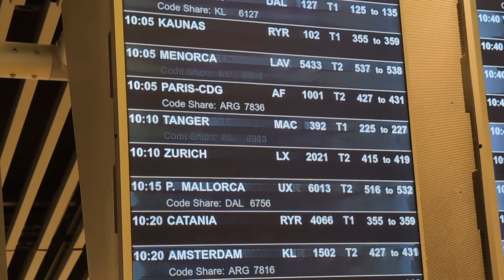サハラ砂漠に行こう。その5 マドリードからモロッコタンジへ移動、そして旧市街散策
マドリードのホテルをチェックアウトして、アトーチャ駅へ向かいます。駅横のバスターミナルから空港行きのバスが5ユーロで乗ることができました。

空港に着いたら早速チェックイン。
ラウンジで朝食をいただいて飛行機に乗り込みました。
天気が良く快適なフライトで景色もよく見えました

タンジェ入国後空港に ATM が1台しかなく、しかも持参した2つのカードで使えないと表示が出て慌てましたが、日本円での両替で無事モロッコの通貨デュラハムをゲットできました。

その後、タクシーでホテルにチェックイン、そして軽く旧市街を散策しました。

旅行に関する本も書いています。

毎月海外旅行に出かけている、私のコスパ旅行術30選

気軽に始めるホアンタオ(環島)！レンタサイクルで台湾自転車旅行の始め方